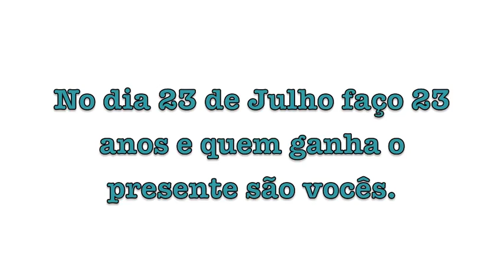Mês de Aniversário